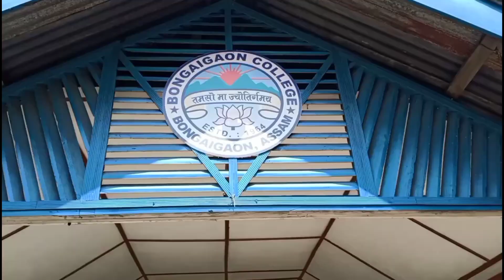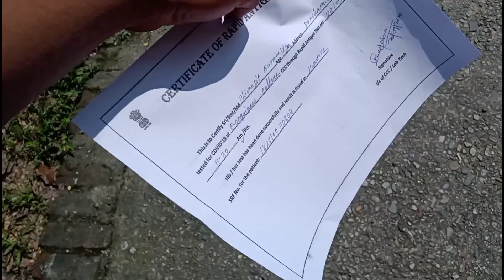covid-19 test korilu 😷